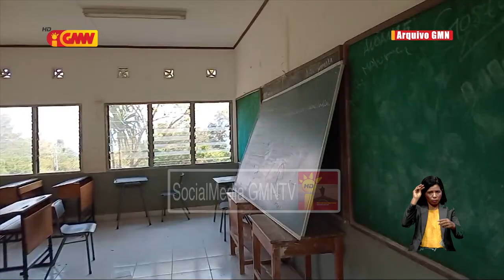Rekrutamentu bolsa kandidatura ba profesor ESG no ESTV muda ba tinan oin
Rekrutamentu bolsa kandidatura ba professor ensinu sekundariu jerál no tekniku vokasional muda ba tinan oin